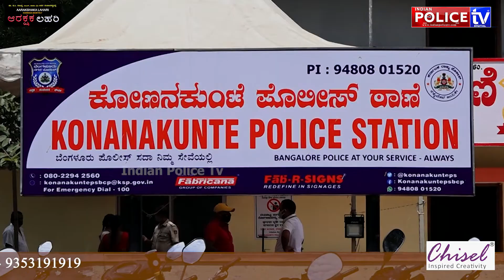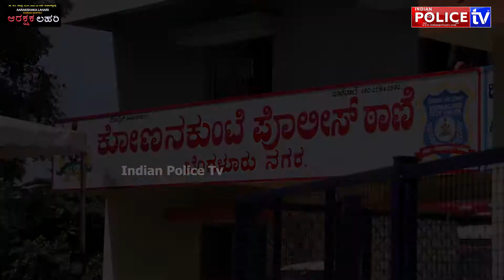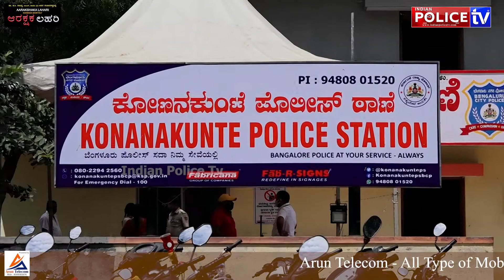NICE ROAD|KONANKUNTE POLICE STATION| SANJEEVPATIL|ನೈಸ್‌ ರಸ್ತೆಯಲ್ಲಿ ರಾತ್ರಿಯ ಸಂಚಾರ ಮಾಡುವವರೇ ಹುಷಾರ್‌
indianpolicetv NICE ROAD|KONANKUNTE POLICE STATION| SANJEEVPATIL|ನೈಸ್‌ ರಸ್ತೆಯಲ್ಲಿ ರಾತ್ರಿಯ ಸಂಚಾರ ಮಾಡುವವರೇ ಹುಷಾರ್‌ ಹುಷಾರ್‌ .
ನೈಸ್‌ ರಸ್ತೆಯ ಸುಲಿಗೆ ಕೋರರ ಗ್ಯಾಂಗ್‌ ಬಂಧನ